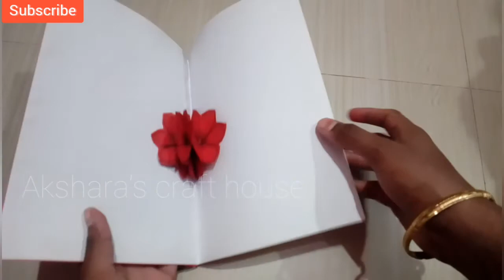valentine's day special greetings card making /Akshara's craft house/easy craft ideas